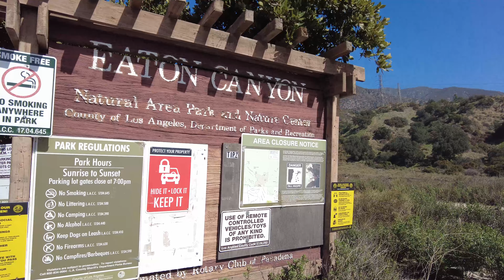Travel Vlog: Eaton Canyon | Jared hiking with Grandparents